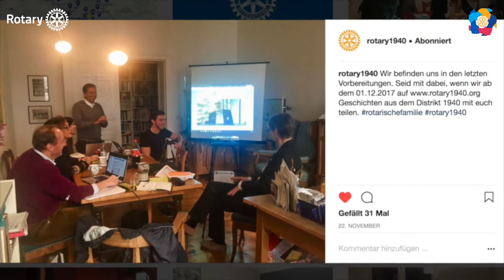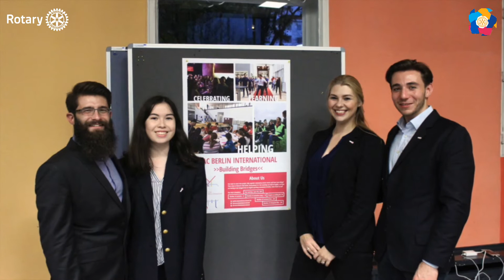6. Türchen: Das Social Media Team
Elf Nikoläuse verstecken sich hinter dem heutigen Türchen des Adventskalenders auf dem neuen Blog des Distrikts 1940. Endlich ist es soweit: Der Distrikt 1940 ist in der Welt der Social Media angekommen!